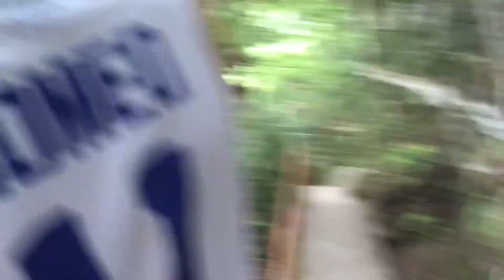Welcome to my home place dumaguete Valencia lunga Philippines 🇵🇭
Wonderful place tobe my home sweet home 🏡 Philippines 🇵🇭 ang ganda talaga! Sa gusto mag pasyal sa negros oriental maraming magandang lugar punta kayo mga kapatid @ANNIECabrera @REPOMANPH @omegafoxchannel9031 @Dhie22akad22 @AGVTV @jerryrariza5460 @OmavangieRax @Dutchevavlog @kuyamalvintv @tsangmarya1475 @IMMEYENG @Carol-rw2lx @LutongMasabyCHONA @SANDOVALTVVLOG